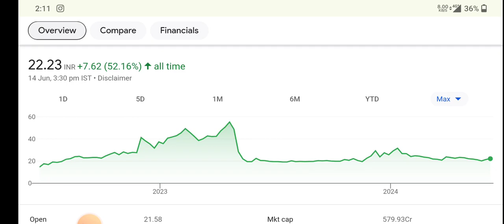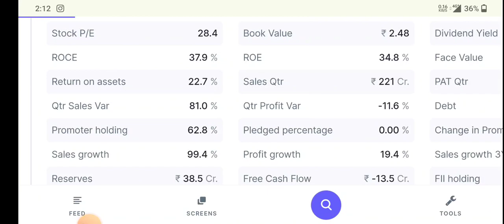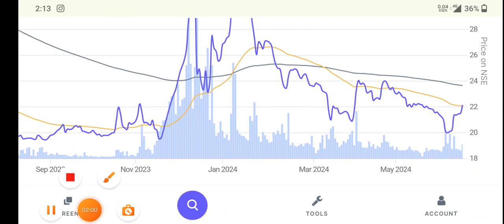Axita Cotton ⚫ Axita Cotton letest update ⚫ Axita Cotton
topic covers:-

1 -  axita cotton share future
2 -  axita cotton latest
3 -  axita cotton latest news
4 -  axita cotton latest news today
5 -  axita cotton latest news hindi
6 -  axita cotton latest share news
7 -  axita cotton latest stock news
8 -  axita cotton latest update
9 -  axita cotton latest news share market
10- axita cotton stock
11- axita cotton stock news
12- axita cotton stock
13- axita cotton share dhmaka
14- axita cotton stock analysis
16- axita cotton stock latest news today
17- axita cotton stock latest news
18- axita cotton stock analysis today
19- axita cotton stock news in hindi

thankyou